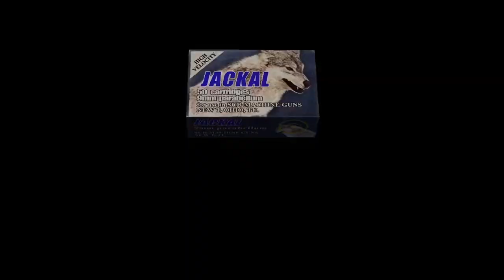Resident Evil 4 - Ada al Rescate de su viejo.